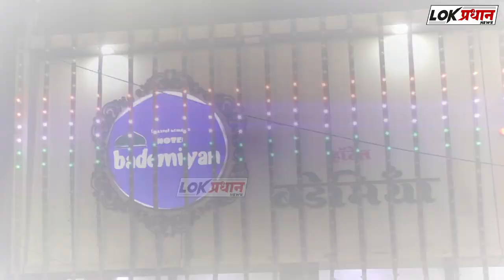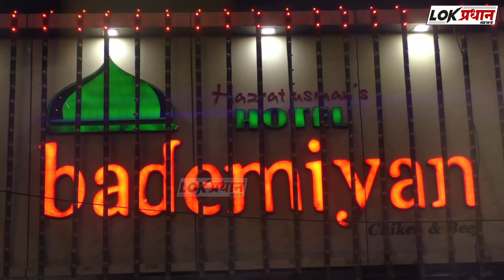दोन्ही उपमुख्यमंत्री मिळुन मुख्यमंत्र्यांचा करेक्ट कार्यक्रम करतील - संजय राऊत